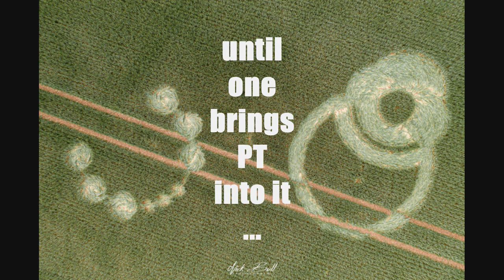2nd CROP CIRCLE of 2019 Decoded